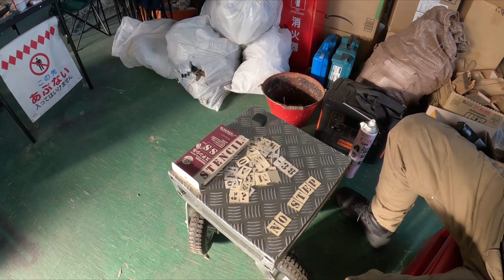🏍HONDA Dax125 エキパイ ガードの製作、取付【カスタム日記Vol.27】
軽微なカスタムですが、エキパイからの熱で火傷をしない対策として縞板を加工して取り付けました。

同じマフラーを付けてる方でご希望が御座いましたら、安価にてお譲り致します。
(こちらはポン付け出来ます)

Instagramより直接メッセージ下さい。